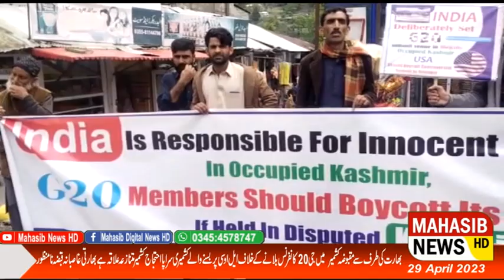All-round protest of Kashmiris living on the LoC against the convening of the G20 conference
All-round protest of Kashmiris living on the LoC against the convening of the G20 conference in occupied Kashmir by India. Kashmir is a disputed area. Indian occupation is not accepted.